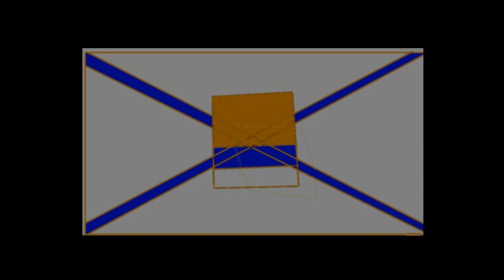Moldeminia EAS alarm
requested by mexico